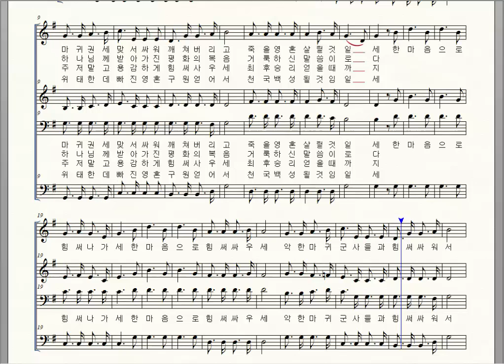350 우리들이 싸울 것은 Anonymous 새찬송가 테너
350 우리들이 싸울 것은 Anonymous 새찬송가 테너